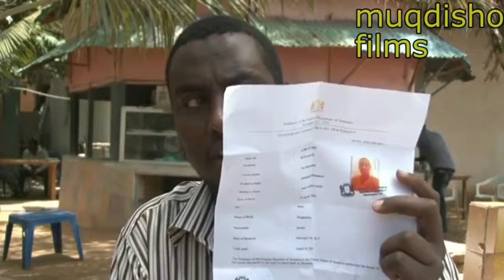DAAWO TAABIT DADKII UU KA SOO CELIYEY USA AMERICA OO KU FARAXSAN XIL KA DHIGISTA